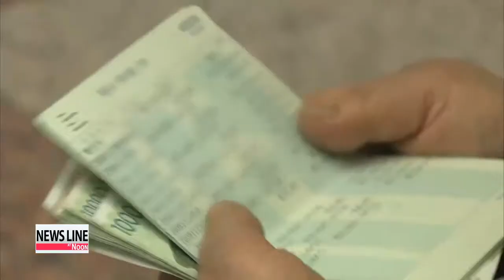Korea's household savings grow at slowest pace in six years: BOK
Korea's household savings grew at their slowest pace in six years in 2013.
 The Bank of Korea said Wednesday,... the amount of household deposits at banks came to roughly 470-biliion U.S. dollars at the end of last year,... up 6-point-6 percent from the previous year.
 Of that, the amount of savings deposits stood at around 430-billion dollars,... up 5-point-5 percent from a year earlier,... the slowest pace in six years.
 Demand deposits,... which can be withdrawn anytime,... grew at their fastest pace in 12-years,... jumping 20-percent in the same period to roughly 40-billion dollars.
 Household credit came to 955-billion dollars at the end of 2013,... up 6-percent from a year earlier.